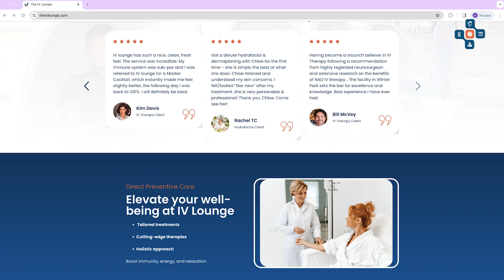Direct Preventive Care: A Comprehensive Guide with Dr. Omar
Dive into the heart of preventive health care in this informative episode of "Direct Preventive Care," where Dr. Omar demystifies what Direct Preventive Care truly means and how it can transform your approach to health and wellness. This episode is your ultimate guide to understanding the principles and benefits of a proactive, patient-centered approach to health care.

Dr. Omar, with his deep expertise and passion for preventive medicine, explains the philosophy behind Direct Preventive Care, emphasizing early detection, risk assessment, and personalized care plans to prevent diseases before they start. He covers a range of topics from nutritional advice, lifestyle modifications, regular screenings, and how technology integrates into personalized health strategies.

Listeners will gain insights into how Direct Preventive Care not only aims to extend life expectancy but also to enhance the quality of life, ensuring that years are lived in good health and full vitality. This episode is essential for anyone looking to take control of their health, reduce the risk of chronic diseases, and navigate their journey towards a healthier future with confidence.

Join Dr. Omar in this enlightening episode as he offers practical advice, shares success stories, and provides the tools you need to implement Direct Preventive Care into your daily life. Whether you're a healthcare professional, someone interested in improving your health, or simply looking to stay ahead of the curve in health trends, this episode is for you.